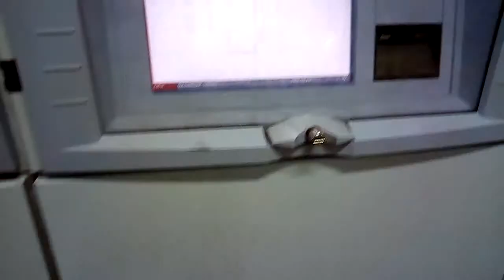Autoconer x5 machine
X5 machine aiding yran